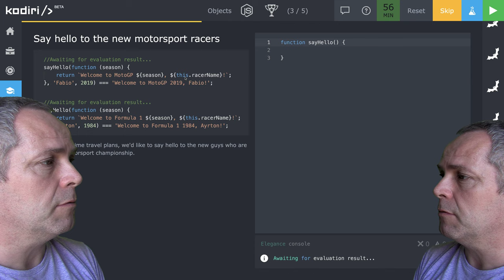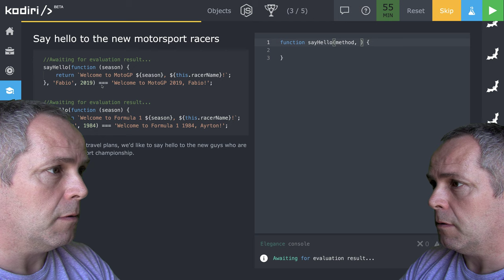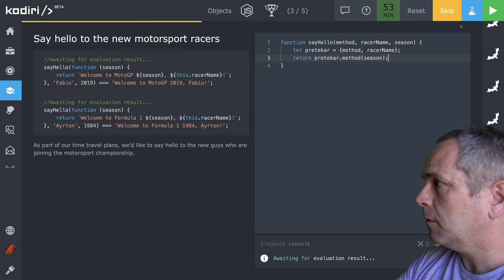🧩 1232 {__} - zdravíme nového pretekára - JavaScript - Kodiri slovensky